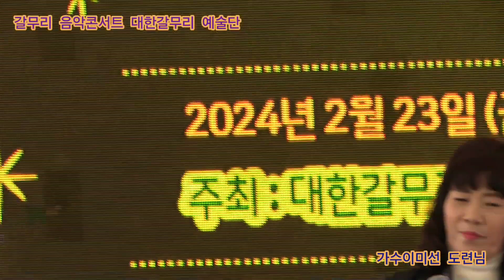가수이미선 도련님 원곡문연주 갈무리 음악콘서트 대한갈무리 예술단 정기공연 관광특구 월미도 학무대 특설무대